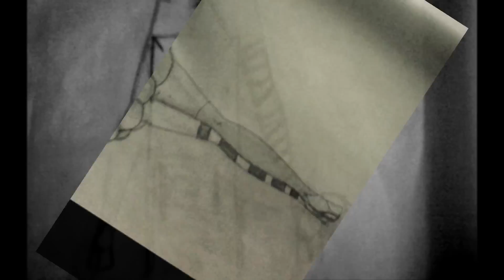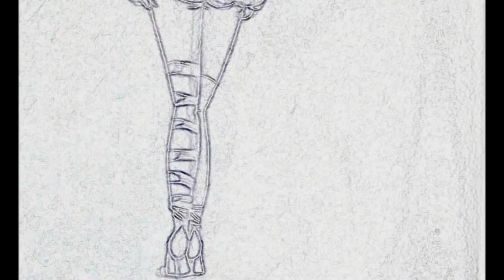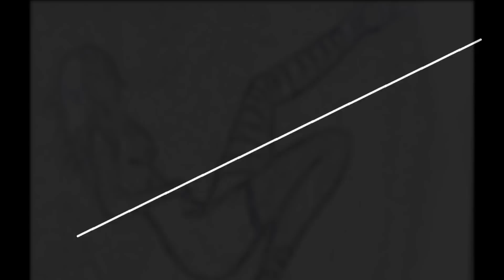Miley Cyrus -Fu Video Trailer